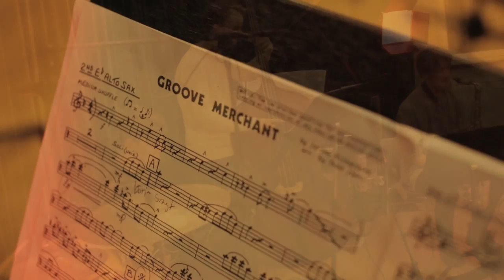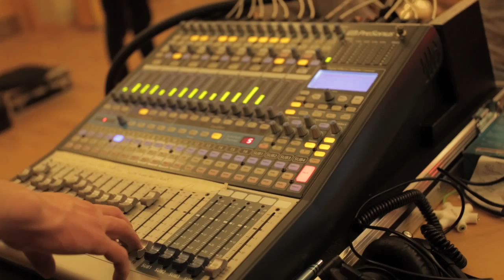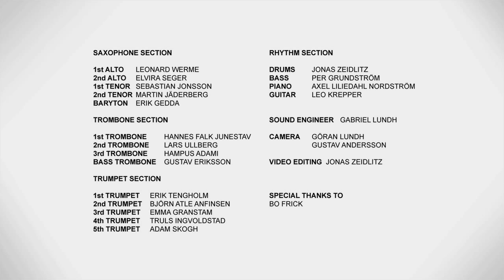Pretty Big Orchestra (PBO) - Groove Merchant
Pretty Big Orchestra är ett storband med unga lovande jazzmusiker från hela Sverige!

Komposition/arrangemang: Thad Jones

Solister: Hannes Falk Junestav, Leo Krepper

Rytmsektion:

Trummor: Jonas Zeidlitz
Bas: Per Grundström
Piano: Axel Liliedahl Nordström
Gitarr: Leo Krepper

Blåssektion:

1:a alt: Leo Werme
2:a alt: Elvira Seger
1:a tenor: Sebastian Jonsson
2:a tenor: Martin Jäderberg
Baryton: Erik Gedda

1:a trombon: Hannes Falk Junestav
2:a trombon: Lars Ullberg
3:e trombon: Hampus Adami
Bastrombon: Gustav Eriksson

1:a trumpet: Erik Tengholm
2:a trumpet: Björn Atle Anfinsen
3:e trumpet: Emma Granstam
4:e trumpet: Truls Ingvoldstad
5:e trumpet: Adam Skogh

Ljudtekniker/inspelning: Gabriel Lundh

Kamera: Göran Lundh, Gustav Andersson

Filmredigering: Jonas Zeidlitz

Stort tack till: Bo Frick